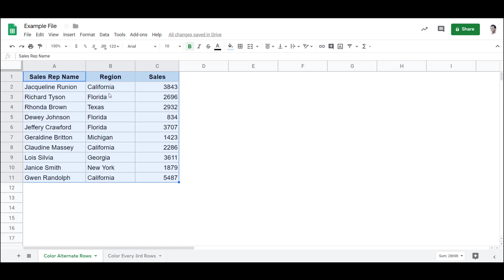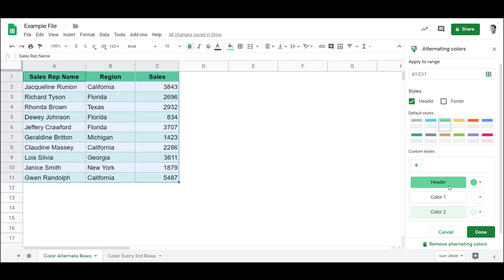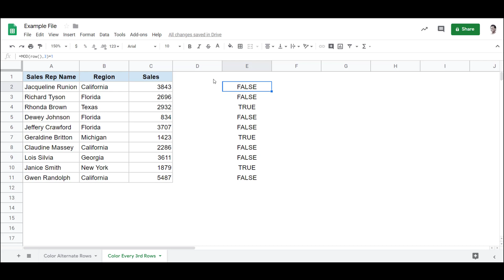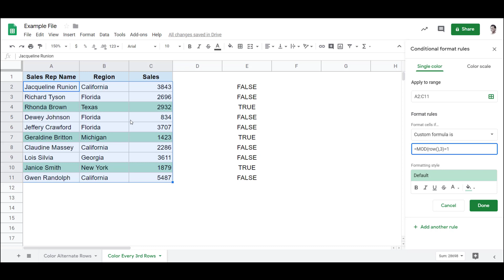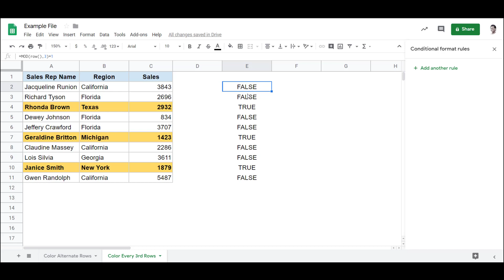Color Alternate Rows in Google Sheets | Highlight Every Nth Row in Google Sheets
In this video, I will show you how to color every alternate row in Google Sheets (as well as how to color every third or fourth row in Google Sheets).

00:00 Intro
00:10 Using the Alternating Colors option
01:16 Highlighting Every 3rd or 4th row

Google Sheets already has a feature that allows you to simply select the dataset and instantly highlight alternate rows.

You can quickly specify the formatting (i.e., the color of the header, and the color of each row).

In case you don't want the alternate coloring feature to be active, you can easily remove it as well.

One of the best things about the 'Alternate Coloring' feature in Google Sheets is that if you expand the dataset and add more records at the bottom, Google Sheets will automatically highlight the alternate rows in the colors you specified.

However, in case you delete records, the colors would stay and you would have to manually remove these.

But if you want to highlight every Nth row (i.e., every third row or every fourth row), you need to use Conditional Formatting for it.

With Conditional Formatting, you can specify a formula that returns TRUE for every third row (in case you want to color every third row). When you use this formula, it only applies the formatting to every third row.

You can read more about color alternate rows in Google Sheets